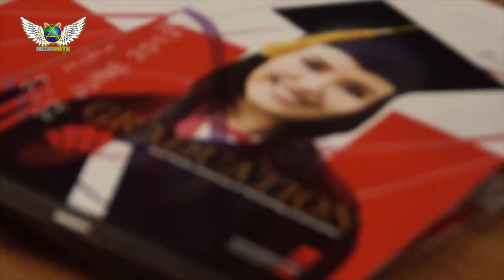APU Graduation Ceremony - June 2014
Coverage Details:
Video Recording: Owais Ali Khokhar, Mohamed Shaffaf Rasheed, James Tai Wai Jin, Gamma Rizkinata Satriana
Editing: Alex Ngoi